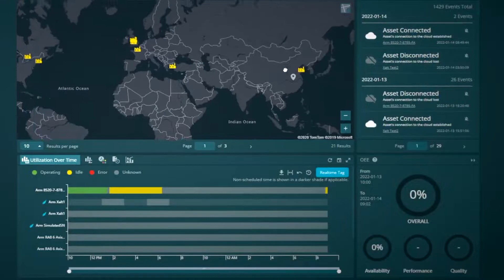El primer brazo de medición portátil del mundo con clasificación IP54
El último Absolute Arm ha sido diseñado teniendo en cuenta los entornos de medición más exigentes. A la protección total con grado de protección IP54 contra partículas y líquidos se suma una temperatura máxima de funcionamiento de 45°C, lo que lo convierte en el brazo portátil más adecuado para la metrología fuera de la sala de calidad, desde el taller hasta la fundición.

La compatibilidad con la solución HxGN SFx | Asset Management se suma a esta protección mejorada, así como a la supervisión y gestión del rendimiento en tiempo real.

Obtenga más información en nuestro sitio web.